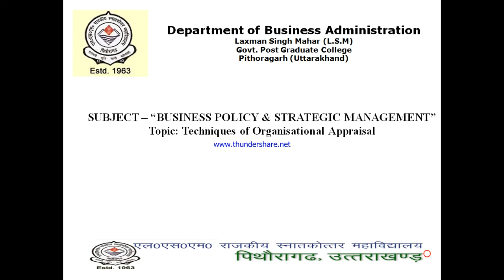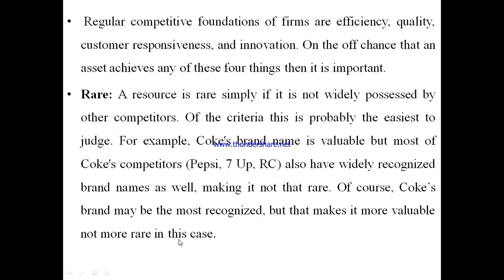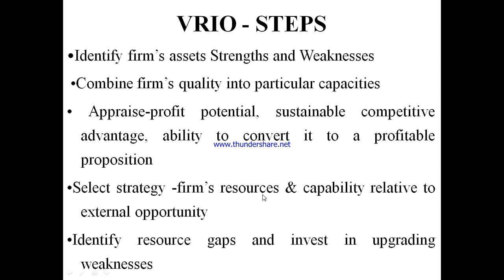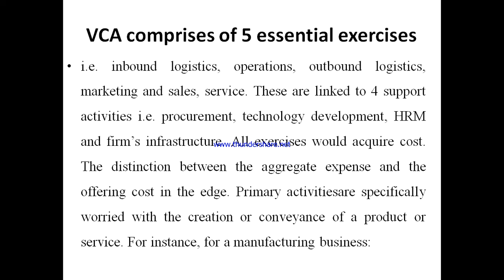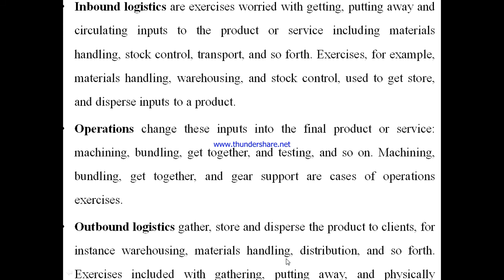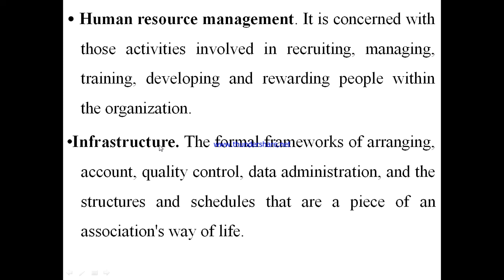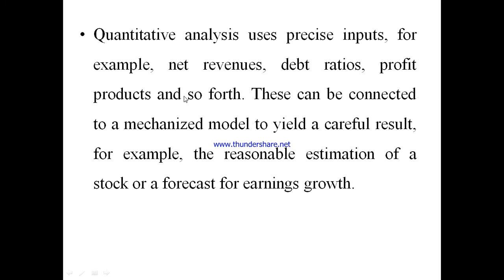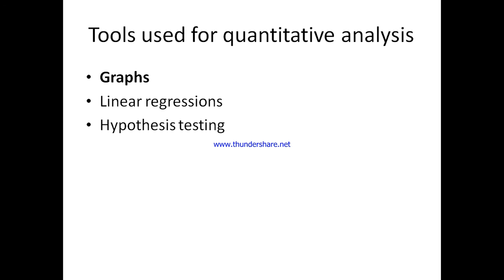BPSM L14 Techniques of Organisational Appraisal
VRIO, Value Chain Analysis